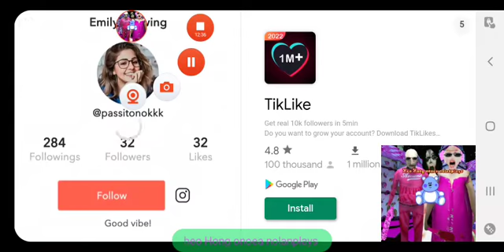the twins on normal mode (read description)